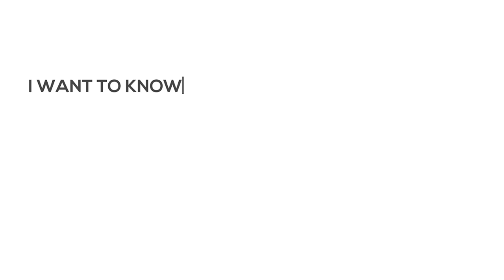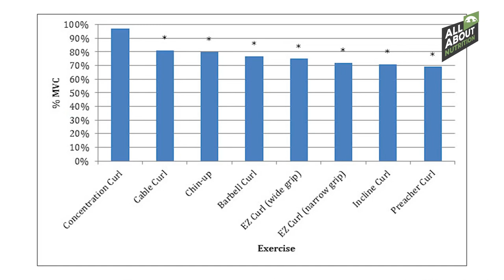BEST BICEP EXERCISE || DON'T IGNORE THIS || 100 % RESEARCH PROOF